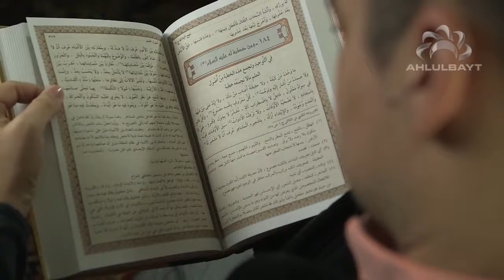People I Admire from the Shia World - Convert Revert - #2